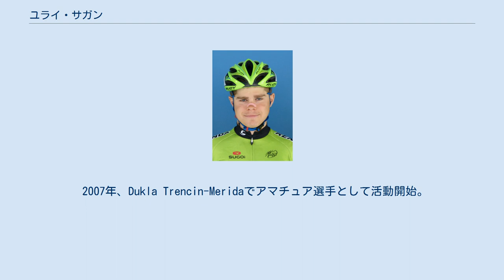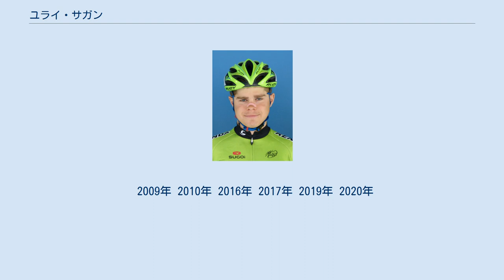ユライ・サガン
ユライ・サガン(Juraj Sagan、1988年12月23日-)はスロバキア、ジリナ出身の自転車競技選手。
弟のペーター・サガンも同じく自転車競技選手。
 2007年、Dukla Trencin-Meridaでアマチュア選手として活動開始。
2009年にはGP Bokaで優勝を果たす。
 2010年にペーターとともにリクイガス・ドイモと契約を結びプロ転向。
ジロ・デル・ヴェネトで6位と好成績を出す。
 2015年、ロシアのチーム、ティンコフ・サクソに移籍。
 2017年はティンコフ解散に伴ってペーターやラファウ・マイカなどチームメート数人とともにボーラ＝ハンスグローエに移籍。
同年、念願のグランツール(ツール・ド・フランス)へ出場するも難関山岳コースの第9ステージで制限時間をオーバーし、リタイアとなった。
 2010年からずっと同じチームで走っている。
 2017年シーズンはペーターが出場するレースのほとんどに帯同するほど、ペーターにとっては心強い相棒であり、アシストでもあり、兄でもあるというこれ以上ないほどの信頼を得ている。
その信頼関係の証としてスロバキア選手権の2連覇をペーターがアシストした。
 ツール・ド・フランスさいたまクリテリウムに兄弟揃っての出場経験がある。
 2009年 2010年 2016年 2017年 2019年 2020年